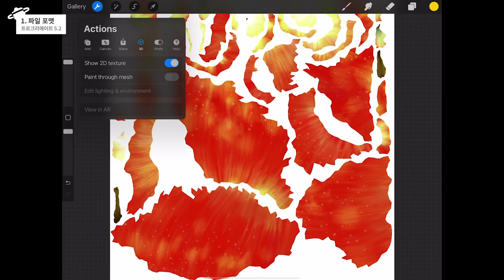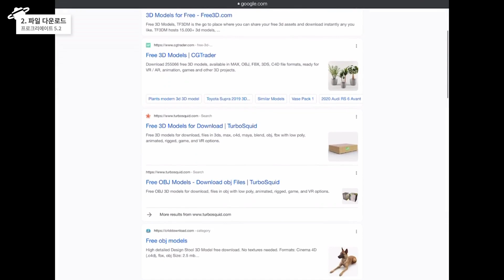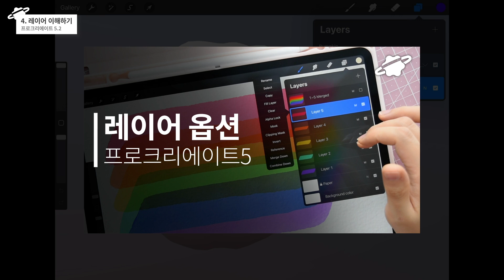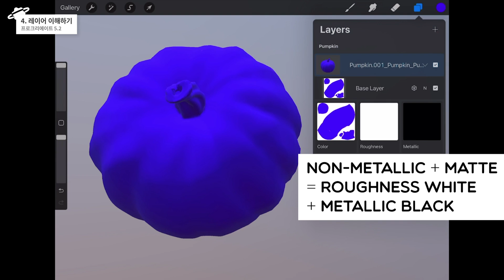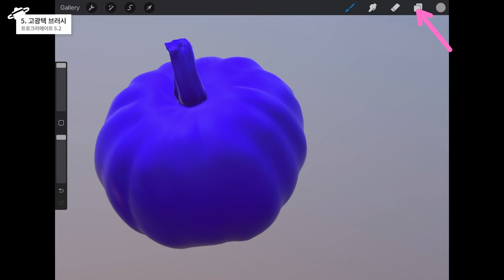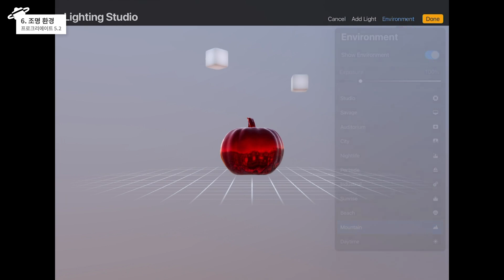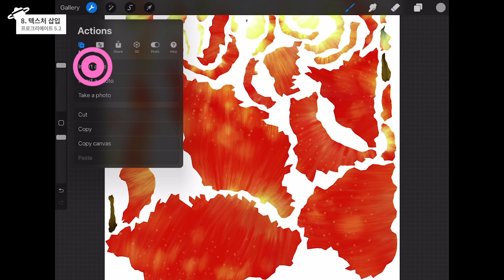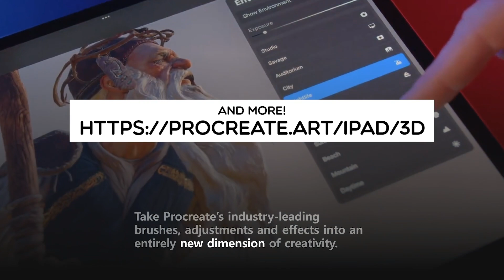3D모델러를 위한 프로크리에이트 5.2 입문 가이드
이번에 프로크리에이트가 5.2 버전으로 업데이트되면서 3D 페인팅 기능이 생겼죠! 3D 오브젝트의 표면 위에 프로크리에이트의 각종 기능을 활용해 채색할 수 있게 되었는데요. 제가 알고 있는 선에서 활용할 수 있는 방법을 소개해드릴게요. 프로크리에이트는  채색만 지원할 뿐, 형태를 새로 만들거나 수정하는 등의 모델링 기능은 없다는 점 참고해주세요!

※ 안내 ※
본 영상 화면을 캡쳐하여 상업적으로 사용하지 마세요.

채널을 정기후원해주실
별사탕 멤버십 회원을 모집하고 있습니다!
가입하시고 다양한 혜택을 더 많이 누려보세요♡